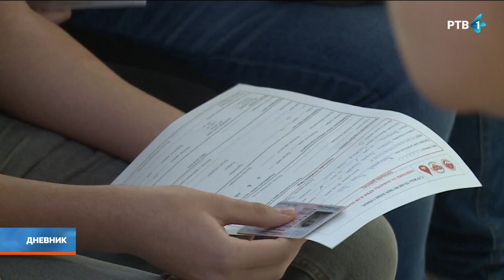Niske zalihe krvi tokom leta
Leto je period godine kada ljudi odlaze na godišnje odmore, grad se prazni, počinje školski raspust, visoka je temperatura i sve to utiče na slab odziv građana za doniranje krvi.